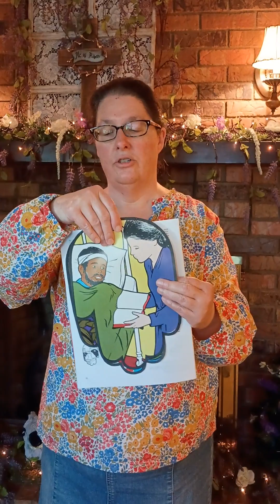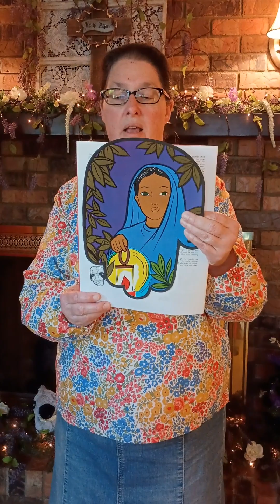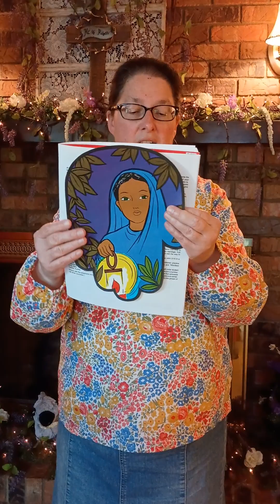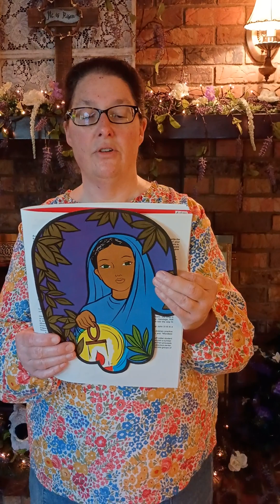Missionary Story of Amy Carmichael: I Dare! Pt. 5b